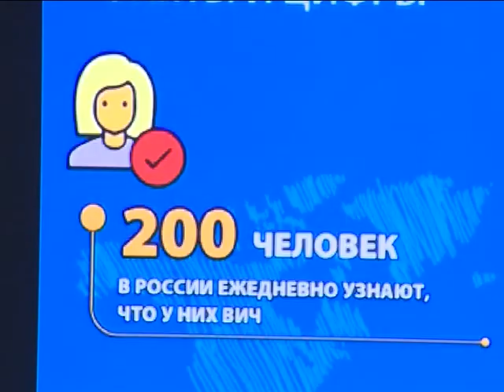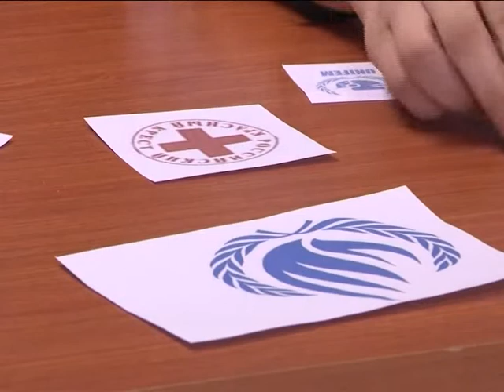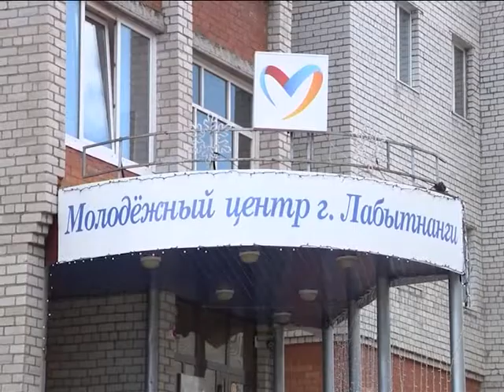«Здоровое поколение»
Лабытнангская молодежь за здоровый образ жизни! Ученики школ города приняли участие в квесте «Здоровое поколение». Его организовали сотрудники Молодёжного центра. Ребятам предстояло пройти несколько станций и узнать как можно больше о социально-опасных заболеваниях.